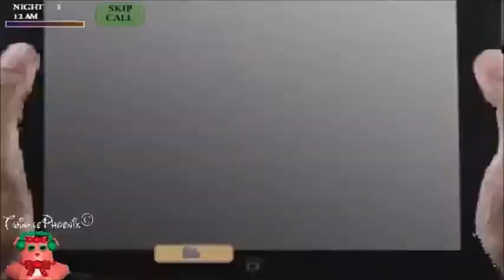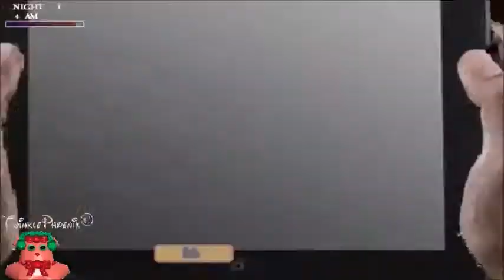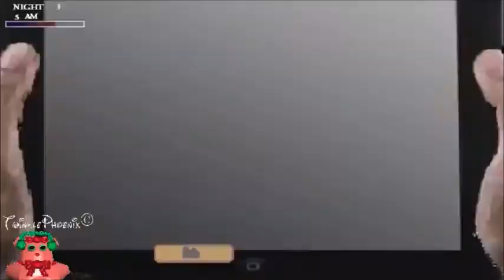Five Nights at Wario's 3 Episode 7 Night 3 Option 4 Old Living Room .. Time to test your luck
The third and final chapter in the Five Nights at Wario's trilogy, where you find yourself in a big mansion, hiding in different rooms every night, while you try to find your way out.

This game features a new mechanic never before seen in a FNAF game, being hiding. You choose between 2 different rooms to hide in, every night, with each night having its own mechanic and own characters. A total of 12 nights, Easter Eggs, and more